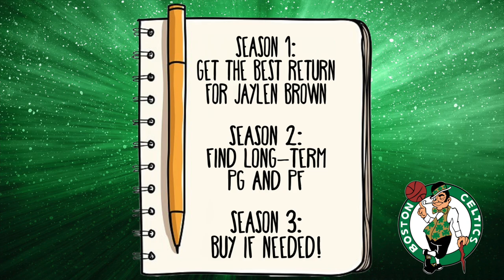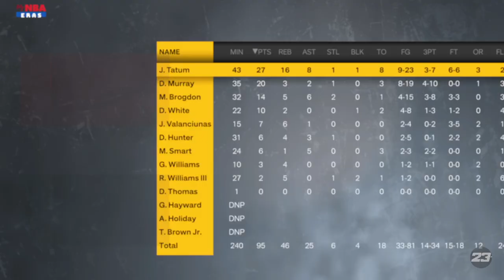Realistic Boston Celtics Rebuild In NBA 2K23!